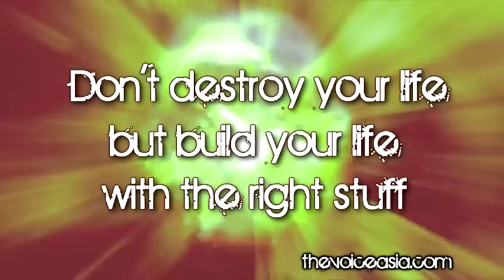Build a better you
Don't destroy your life but build your life with the right stuff. Matthew 7:24-28